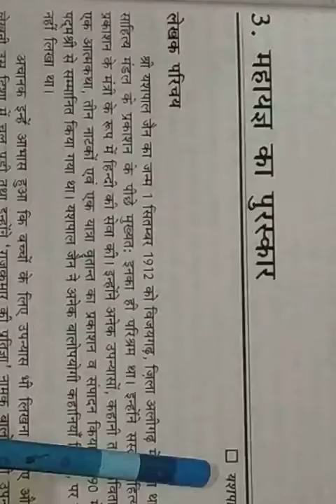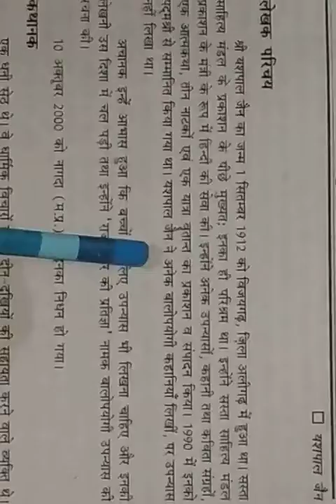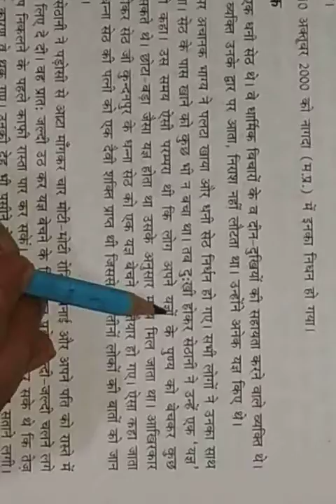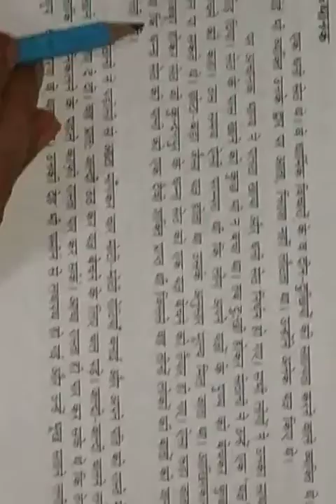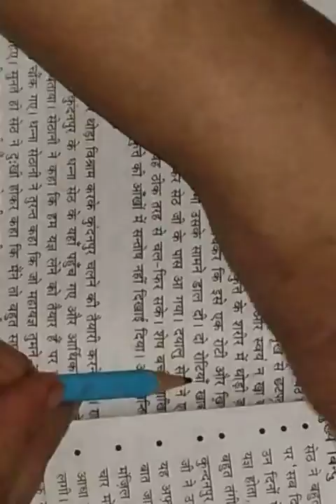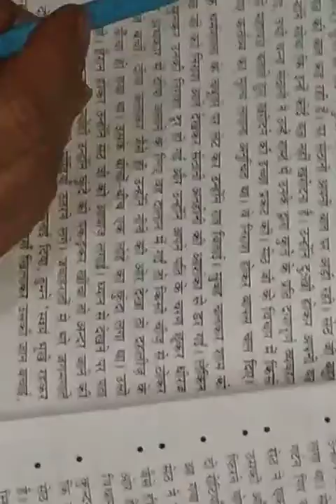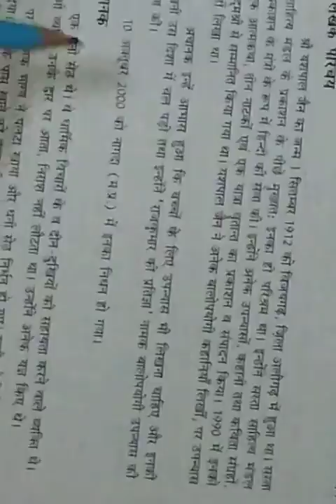Class - 9 - Hindi - महायज्ञ का पुरुस्कार - पाठ - 3 (पठन)